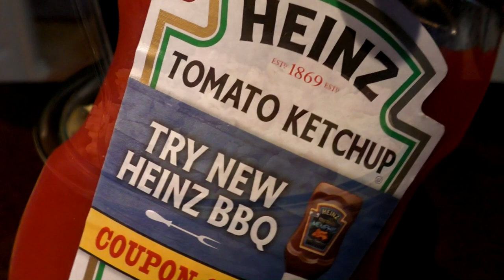ASMR: Eating Ham, Egg & Potato Breakfast Bowl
Hangover food.. I normally add cheese, but am cutting back ;)

*some talking, some smacking, and just a bit of binaural.

Often asked questions or comments:

Q. Why don't you show your face or mouth when eating?
A. I prefer to stay anonymous and focus on quality visuals of food and eating sounds.

Q. Will you ever show your face or mouth when eating?
A. No, never, ever...I'll repeat, NEVER  :)

Q. Why don't you talk more?
LONG ANSWER! For me, I feel that ASMR eating videos are best when there is limited to no talking during eating. There are 1000s of ASMR video makers that talk or vlog about their day. I find there are fewer and fewer people that don't talk. Well, you found one! I will not talk while eating!  The only time I will say anything, is giving a special message to my subscribers, or describing food at the beginning of video...maybe a word or two somewhere in the video how the food tastes or at the very end.  99% of my focus is bringing you the highest quality visuals of the food and eating sounds!

Q. What is ASMR?
A. Please go to my ABOUT tab and click the link at bottom that says "ASMR definition"

A. Between 30 and 80

Q. Do you take food requests?
A. I have such a huge list right now, I have stopped taking requests for the time being.

Q. Why do you do ASMR videos?
A. To give back to the community that has helped me over the last several years. If I can help people along the way, that makes me happy! Plus, I like to create, and this is a fun hobby and helps get my own mind off of stress.

Q. How long will you continue to do this?
A. As long as I am having fun and people keep enjoying my content.